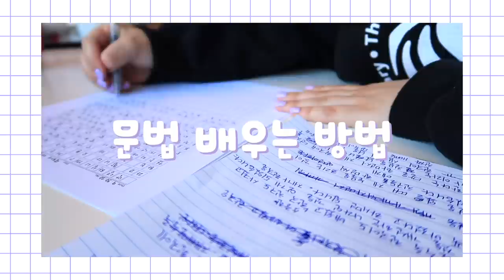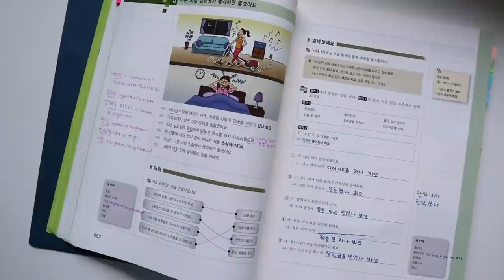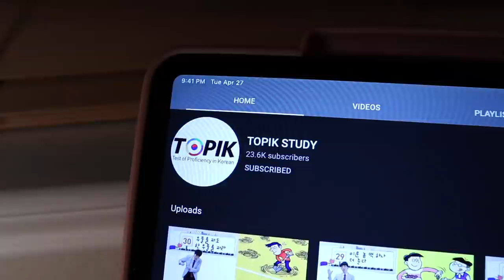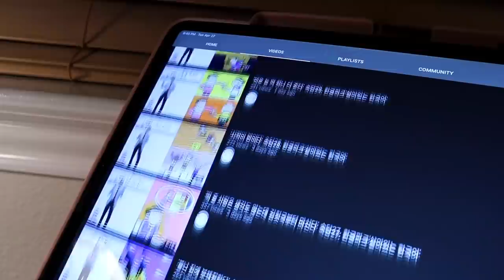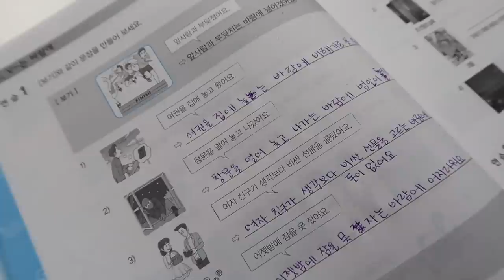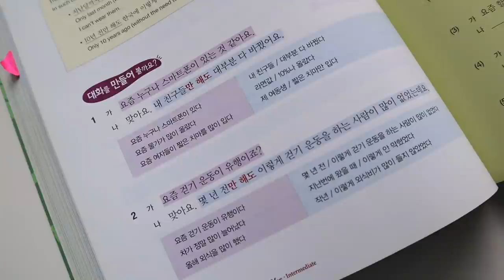🇰🇷 tips for learning grammar + free resources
Let's talk about how to learn Korean grammar! I have a few tips that I'd like to share as well as a some free and paid resources!

Here are the teacher profiles of my instructors (I have 3! LOL)
- 윤주 선생님 // I’ve been studying with 윤주 선생님 for about a year or so now! She’s the one that helped me prepare for the TOPIK. She’s really good at explaining things and is rather extroverted so we never run out of things to talk about~ She has a B.A in Korean Education too.

- Michelle is my --new-- speaking teacher. (My last speaking teacher was amazing, but she had to cut back on how many students she was teaching 😢.) I haven’t taken many lessons with Michelle, but she’s very animated when she teaches so I felt comfortable with her very quickly. She’s taught at several Korean language schools and is getting a masters in Korean Language Education.

- 지은(Jean) // Jean is actually a community tutor who I book convo practice with every now and then. She doesn’t teach me grammar or anything like that, but she helps me phrase things when I’m conversing and get stuck. We talk about everything haha She's getting her master's degree in Korean Language Education.

🖥  Howtostudykorean.com

📲 HiNative
📲 HelloTalk

Correct Your Korean - 150 Common Grammar Errors:

Canon G7X Mark ii (Video Creator Kit)
Neewer Ring Light Kit:18"/48cm Outer 55W 5500K
Manfrotto PIXI MINI Tripod
Manfrotto PIXI EVO 2 Mini Tripod
Editor: iMovie

↳ USA

↳ January 2016

↳ Spring and fall semesters of 2016

↳ Soonchunhyang University